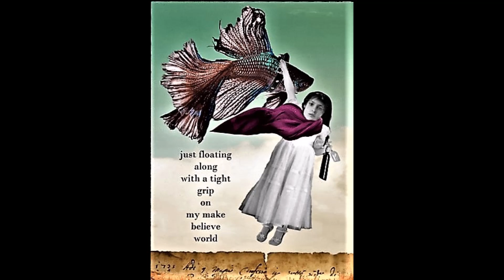My Make Believe World